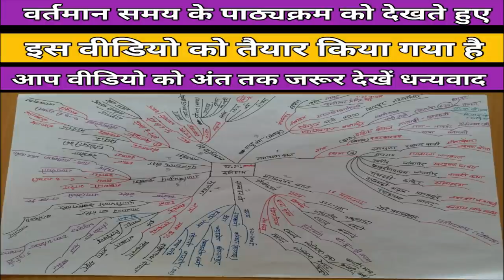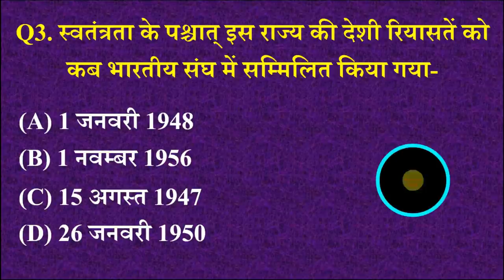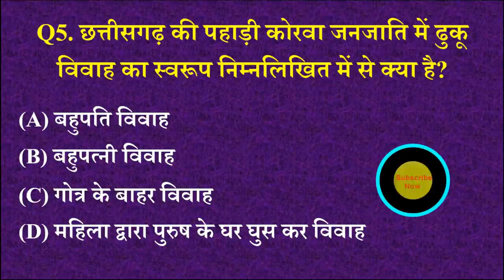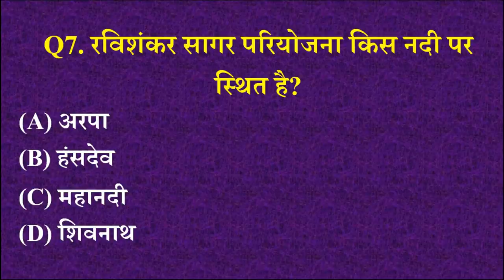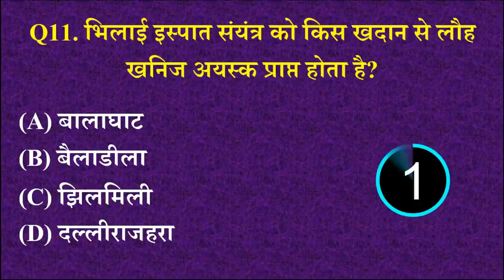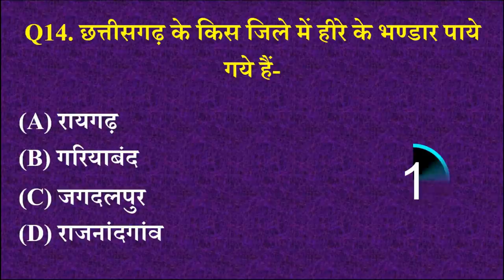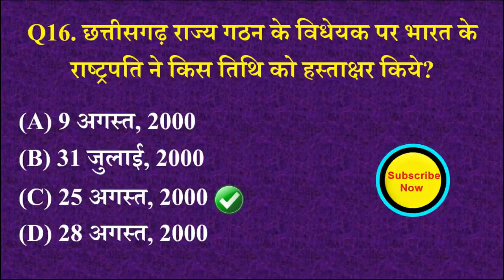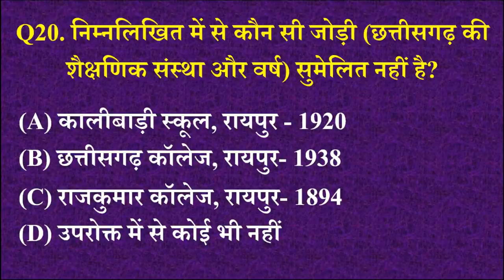सहायक ग्रेड -3 एवं डाटा एंट्री ऑपरेटर पेपर 2021| CG Vyapam Old Question Paper । CG GK 2021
सहायक ग्रेड -3 एवं डाटा एंट्री ऑपरेटर पेपर । CSPHCL Data Entry Operator Previous Papers PDF | CG Vyapam 2021 | CG GK | CG Vyapam Old Question CG GK Questions And Answers#CGGK | model paper 2021 | By windows classes | part -4

Dosto Aaj ki is video me maine सहायक ग्रेड -3 एवं डाटा एंट्री ऑपरेटर पेपर । CSPHCL Data Entry Operator Previous Papers | CG Vyapam Old Question  karaya hai jo aapke agami exam ke liye kafi faydemant hai ye video applogo ko  bahut pasand Aayegi.

150+Most Important छत्तीसगढ़ सामान्य ज्ञान जनजाति MCQ with extra facts के साथ

[3] CG Sub Inspector पेपर 2021 || छत्तीसगढ़ सामान्य ज्ञान

1.cg gk
2.cg gk 2021
3.CGPSC Gk
4.cg gk in hindi
5.CGPSC Pre 2021
6.cg psc gk Question
7.cg samanya gyan
8.chhattisgarh gk
9.chhattisgarh general knowledge in hindi
10.chhattisgarh general knowledge
11.chhattisgarh samanya gyan
12.Chhattisgarh Samanya Gyan MCQ 2021
13.chhattisgarh general awareness
14.cg samanya gyan 2021
15.chhattisgarh general studies
16.chhattisgarh samanya gyan 2021
17.cg gk questions and answers
18.cg gk important question
19.cg vyapam question paper in hindi
20.cg vyapam old question paper
21. cg vyapam old question paper pdf
22. cg vyapam old question paper and answer
23. छत्तीसगढ़ जनरल नॉलेज 2021
24. cg deo old question papers
25. data entry question paper 2017
26. सहायक ग्रेड -3 एवं डाटा एंट्री ऑपरेटर पेपर
27. cg gk questions and answers in hindi
28. data entry operator question paper 2021
29. CSPHCL Data Entry Operator Previous Papers
30. data entry question paper with answer in hindi
31. cg vyapam data entry operator question paper 2017